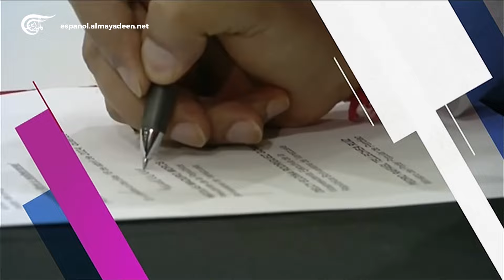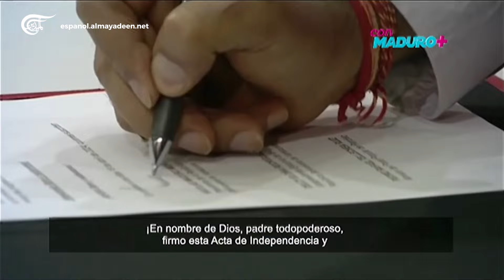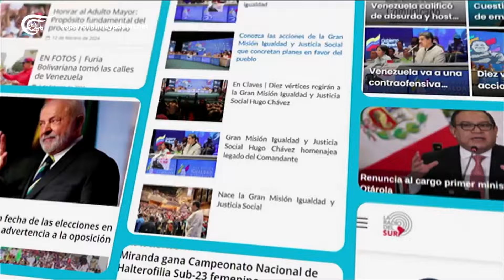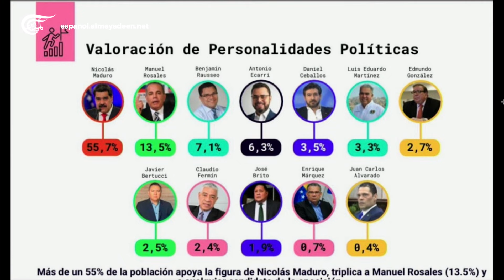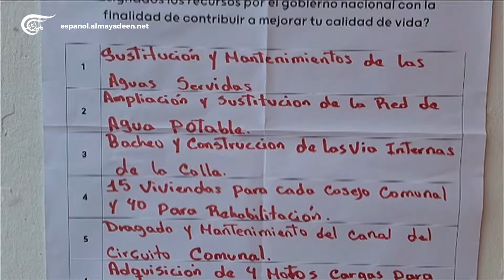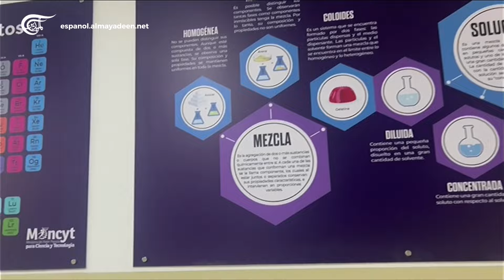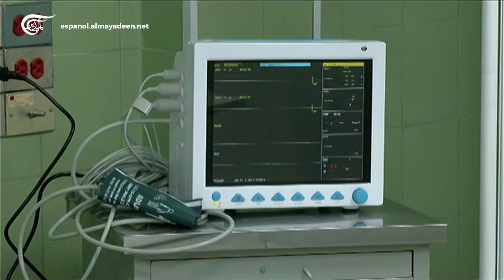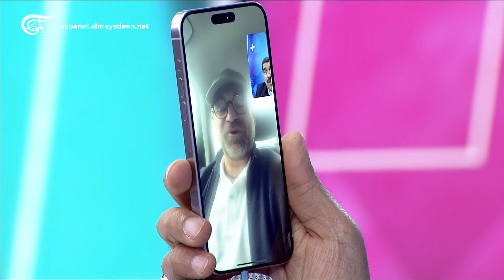Con Maduro + | Nicolás Maduro: El gran negocio de Estados Unidos es la violencia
El presidente de Venezuela, Nicolás Maduro, calificó de “inmoral" la actitud de Estados Unidos al destinar 95 millones de dólares para inversiones de guerra, en lugar de proveer capital para el desarrollo de las naciones vecinas y así frenar fenómenos latentes y peligrosos hoy en América Latina como el de la migración.

“¿Cuántas escuelas en la región pudieran construirse con 95 mil millones de dólares? ¿Cuántos ambulatorios y hospitales? ¿Cuántas industrias levantarse? ¿Cuánto desarrollo adelantarse para la producción de alimentos y acabar con la hambruna en cientos de lugares del mundo?”, cuestionó el mandatario durante la emisión número 42 del programa Con Maduro +.

En ese sentido, aseguró que el gran negocio de Estados Unidos es el de la violencia, porque ese dinero va dirigido a intensificar los escenarios de muerte y destrucción.